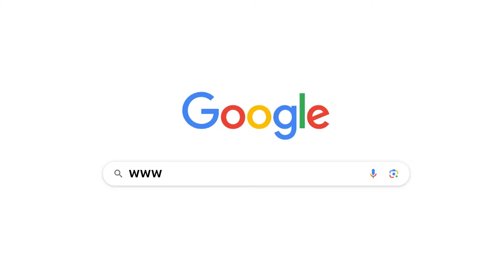eFootball™ 2025 รีวิวค่าพลัง Epic: Spanish League Guardians